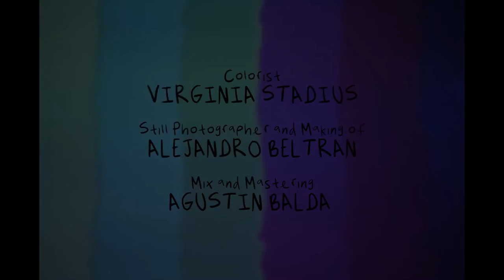MOODY LOVERS - 2122232425 (OFFICIAL VIDEO)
VIDEO CREDITS:

Directed by Elena Ventura

Assistant Director Candida Massielleasencio

Executive Producers:  Mehdi Agrebi & Moody lovers .

Written by: Moody Lovers

Director of Photography: Mehdi Agrebi

Starring :

La Fucking Poli
Adriano Feliu
Sofía Mercedes
Moody Lovers
Dimitria Attié
Elena Ventura
Tina Hernández
Aristos Geogiou
María Cuellar
Gonzalo Leal
Oumaiama Bensemlali
Henrik Hartmann
Nataly Prada Elejalde

Art Directors: Moody Lovers

1st. Camera Assistant : Virginia Stadius
2nd Camera Assistant : Betina Dallarosa

Electricians :
Ricard Tena
Mario Jordana
Engeol Vega
Sergi Cervera India

Colorist : Virginia Stadius

Still Photographer and Making of : Alejandro Beltran

Mix and Mastering: Agustin Balda

In collaboration with:
Piola Filma
Mutuo Centro

Special thanks to:

Michelle Felip
Lucas Rojas
Diego Mellogno
Chema Mumford